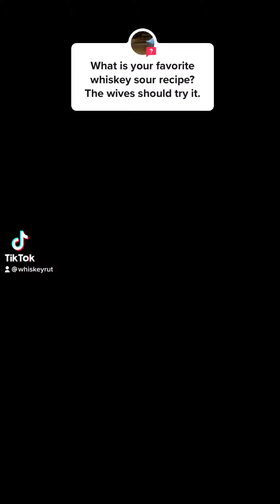Whiskey-Rut's Whiskey Sour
By request we make our favorite whiskey sour and see if our whiskey hating wife's like it.